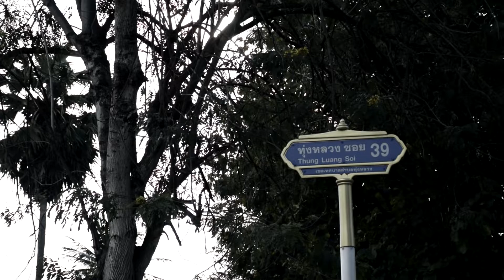Tk Art In The Movie : airbrush with freehand [ the hulk ]